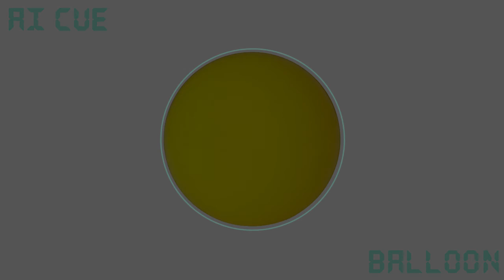AI Cue - Balloon (Original Mix)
Whoooshhh... POP! :)

or